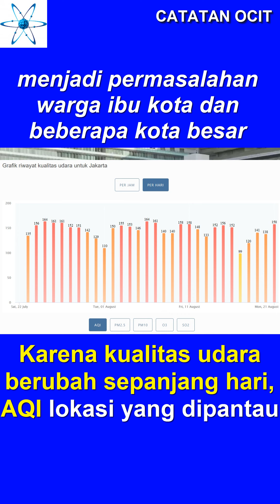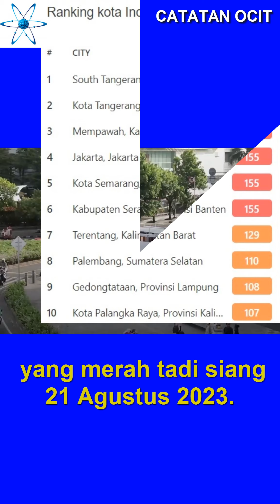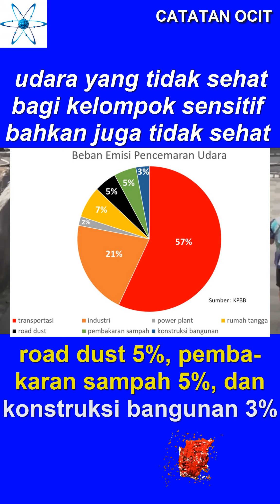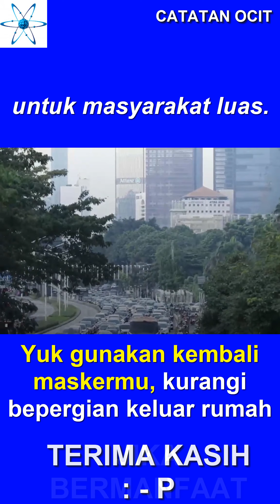Berita Viral Part 1 - Polusi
Polusi udara menjadi permasalahan warga ibu kota dan beberapa kota besar di Indonesia bahkan dunia beberapa bulan terakhir.

Di kota Jakarta sendiri selama sebulan ini menunjukkan kualitas udara yang tidak sehat bagi kelompok sensitif bahkan juga tidak sehat untuk masyarakat luas.

Indeks Kualitas udara (AQI) adalah pengukuran konsentrasi polutan udara dalam polusi udara ambien dan risiko kesehatan yang terkait.

Ada enam polutan udara yang diukur dalam rumus indeks, antara lain:
- PM2.5
- PM10
- karbon monoksida (CO)
- sulfur dioksida (SO2)
- nitrogen dioksida (NO2)
- ozon (O3) permukaan tanah

Angka AQI ditetapkan berdasarkan polutan udara dengan angka AQI tertinggi pada saat kualitas udara diukur.

Karena kualitas udara berubah sepanjang hari, AQI lokasi yang dipantau berubah dengan tingkat konsentrasi polutan udara yang diukur.

0 higga 50 kategori baik
51 hingga 100 kategori sedang
101 hingga 150 kategori Tidak sehat bagi kelompok sensitif
151 hingga 200 kategori Tidak sehat
201 hingga 300 kategori Sangat Tidak sehat
301+ kategori Berbahaya

Daerah Tangerang yang menjadi penyangga ibu kota pun tak berbeda buruknya kualitas udaranya.

Selain itu Daerah Mempawah di Kalimantan Barat dan Serang di Banten juga menunjukkan angka yang merah tadi siang 21 Agustus 2023.

Secara Internasional, Jakarta berada di peringkat ke - 8 kota terburuk kualitas udaranya, di bawah Dubai, di UEA

Seattle, AS

Doha, Qatar

Lahore, Pakistan

Johannesburg, Afrika Selatan

Portland, Amerika Serikat

dan Kota Kuwait

Direktur Eksekutif Komite Penghapusan Bensin Bertimbal (KPBB) Ahmad Safrudin mengatakan rata-rata tahunan konsentrasi pencemaran udara di Jakarta

sebelum pandemi untuk parameter PM10 mencapai 59,03 μg/m3 dan PM2.5 mencapai 46,1 μg/m3.

Beban emisi pencemaran udara dengan parameter PM2.5 mencapai 29.336 ton/hari yang disumbangkan oleh sumber-sumber dari

transportasi 57%, industry 21,16%, power plant 2%, rumah tangga 7%, road dust 5%, pembakaran sampah 5%, dan konstruksi bangunan 3%

Dari data yang ada sektor transportasi dijadikan biang kerok buruknya udara di ibu kota.

Sehingga pada hari ini, Senin 21 Agustus 2023, ASN di Jakarta akan menerapkan sistem Work from Home (WFH).

Hal ini berlaku bagi 50 persen ASN di lingkungan kerja yang tidak berhadapan langsung dengan masyarakat.

Kebijakan tersebut tercantum dalam Surat Edaran Provinsi DKI Jakarta No. 34 Tahun 2023.
Seperti yang diungkapkan oleh Kepala Badan Kepegawaian Daerah (BKD) DKI Jakarta, Maria Qibtya,

yakni kebijakan WFH diatur dalam SE Sekda Provinsi DKI Jakarta tentang pelaksanaan tugas kedinasan dari rumah.

Bahkan WFH diberikan dengan batasan 75 persen pada saat KTT berlangsung yakni tanggal 4-7 September 2023.

Karena itu, Yuk gunakan kembali maskermu, kurangi bepergian keluar rumah,

dan kalau pun harus bepergian gunakan transportasi umum ya sobat.